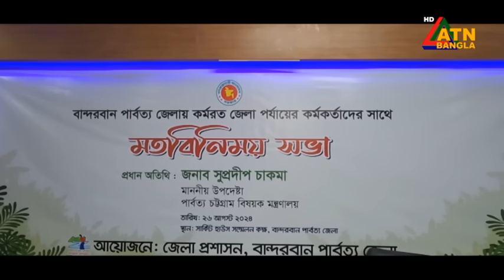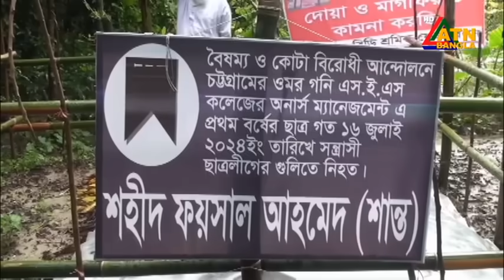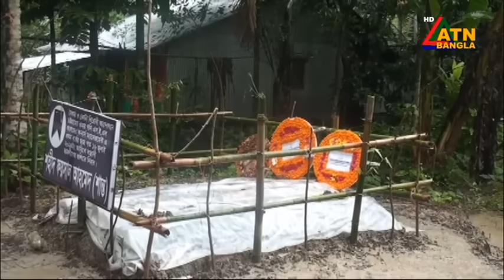এটিএন বাংলার সন্ধ্যা ৬ টার সংবাদ । ২৬-০৮-২০২৪ | Bangla Khobor | Ajker News